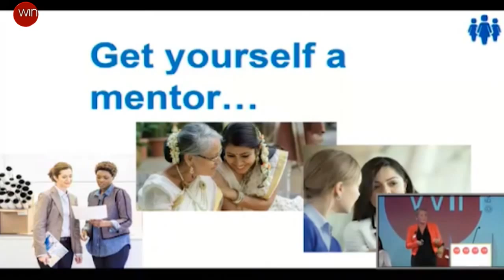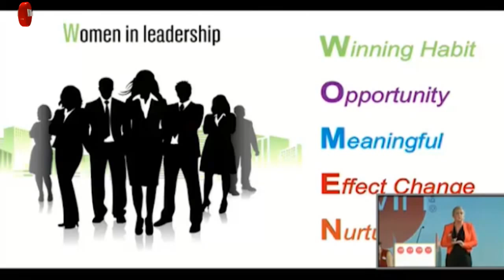WINConference Sponsor HP on the Career of the Future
Danila Meirlaen (Belgium), Vice President Worldwide Business Process Services, HP inspires over 800 WIN delegates about Leadership, Mentoring, and forging the Career of the Future and how to make it so we all can WIN --